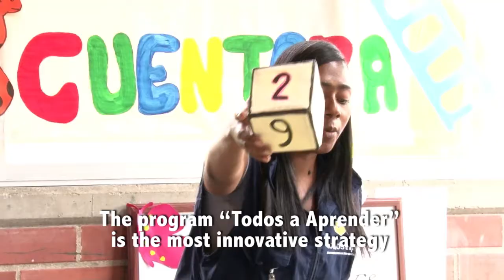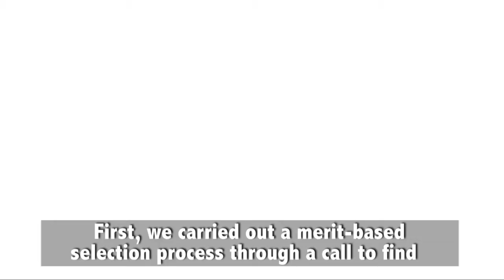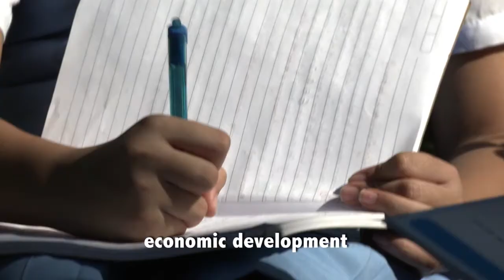Todos a Aprender - Encuentro de Ministros de Educación de países miembros de la OCDE en Tokio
En el marco de la reunión de ministros de Educación de los países miembros de la OCDE en Tokio,el Ministerio de Educación presenta los resultados de la estrategia que desde nuestro país se ha venido trabajando y que hoy sirve de referente y ejemplo para otros países que trabajan día a día por innovar y mejorar las prácticas pedagógicas.